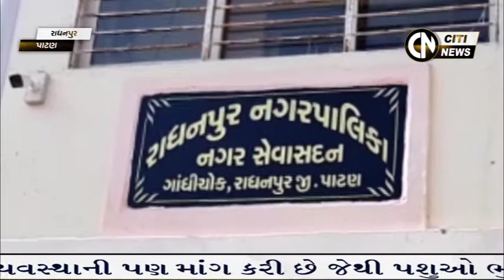Sabarkantha, Arvalli & Patan News 2.10.2021 || Citi News